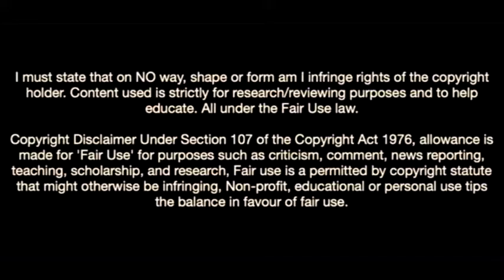Kwasi Okyere Wriedt Is Unstoppable In 2022